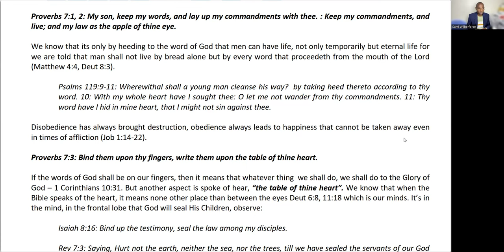Proverbs 7: Prophetic Insights - Sami Wilberforce